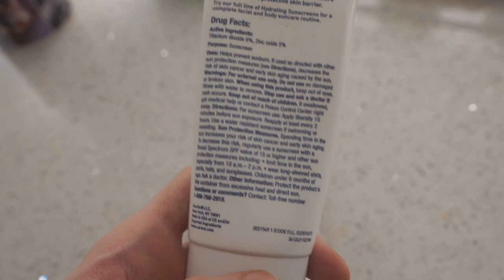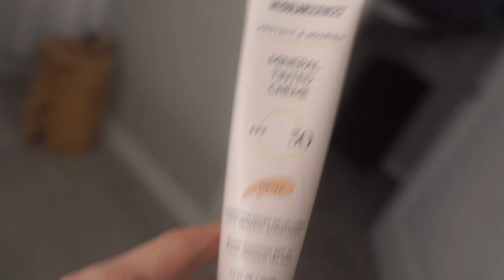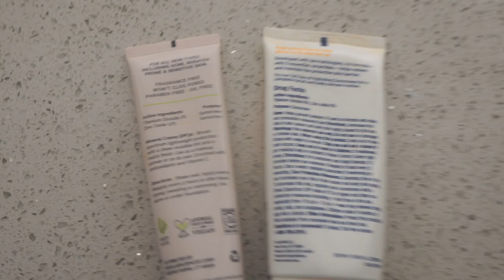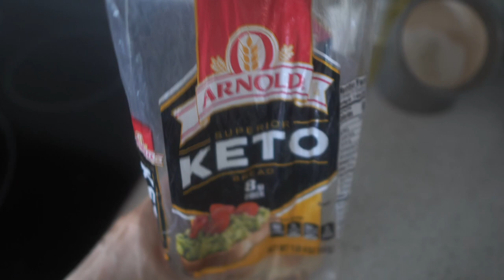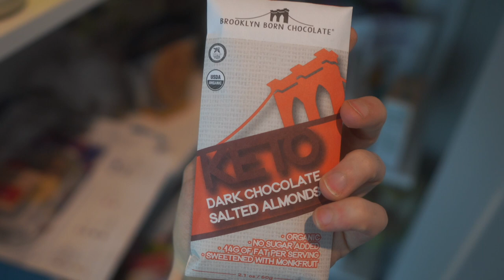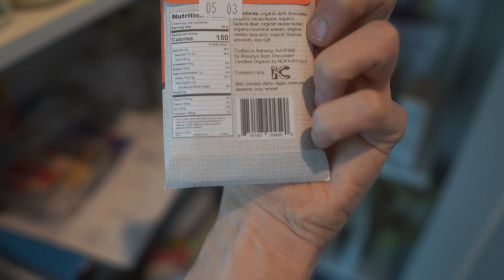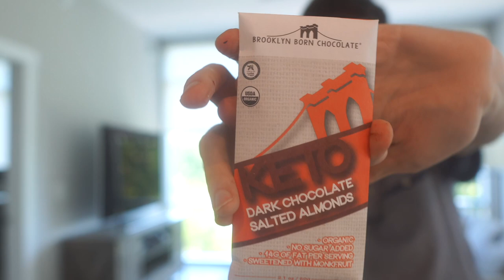Why I MIX Sunscreens Together | Arizona VLOG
Can you mix sunscreens together to get the perfect shade? This is kind of controversial in the skincare world; however, I don't think it has to be. Personally, I use a non-tinted mineral sunscreen (with its white cast) and mix it with a darker-tinted mineral sunscreen to create the best shade for my skin type. I use the same SPF for both, but this way I'm minimizing the white cast from the non-tinted mineral sunscreen and also getting that extra blue light protection from the iron oxides in the tinted sunscreen.

CeraVe 100% Mineral Sunscreen SPF 30
MDSolarSciences Mineral Tinted Crème SPF 30